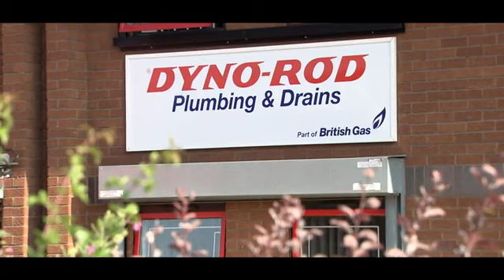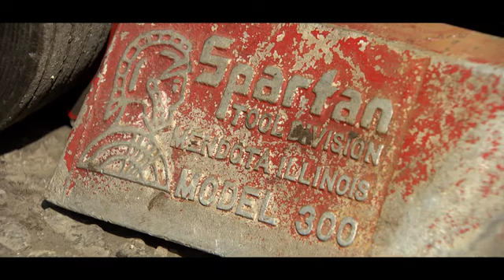Brits get best ideas in the bathroom as it's revealed we spend 1 year of our lives there!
New research released to celebrate Dyno Rod's 50th birthday, has found forty per cent of the nation claims their best eureka moments happen when they are having a soak in the tub or standing under a shower. In fact, our bathrooms beat the workplace hands down with only a mere 12 per cent finding inspiration in the office. Sir Tony Robinson discusses how the average Brit now spends at least 22 minutes in the bathroom every day -- or over a year (449 days) during a typical lifetime -- that's a lot of ideas to be had.